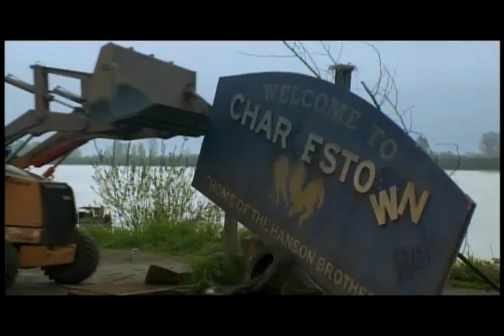Slap Shot 3 Promo Reel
Trailer for the Universal Home Entertainment movie "Slap Shot 3 The Junior League" shot in Vancouver 2008.